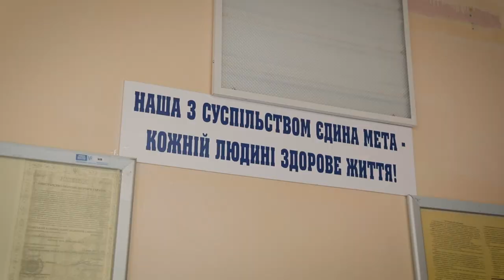Звернення ректора ОНМедУ до колег